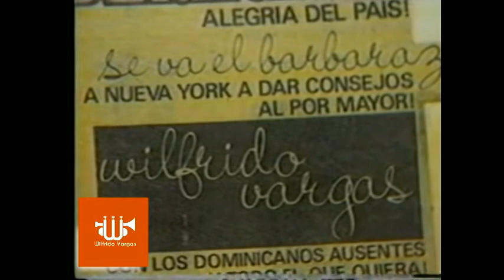Wilfrido Vargas La Leyenda de un Rey Los Origenes de Wilfrdo Vargas The King is Back !!!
La Leyenda de un Rey "Los Origenes de Wilfrdo Vargas", The King is Back. Dominican Republic.

Corporación Wilfrido Vargas Sto. Dgo. R.D.
Contacto Directo: Lic. Miguel Ángel  Martínez